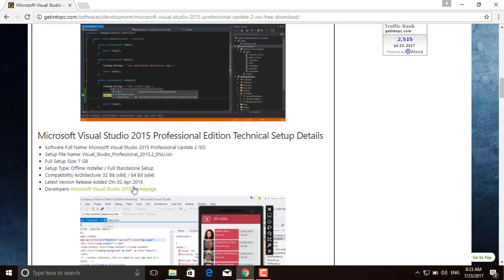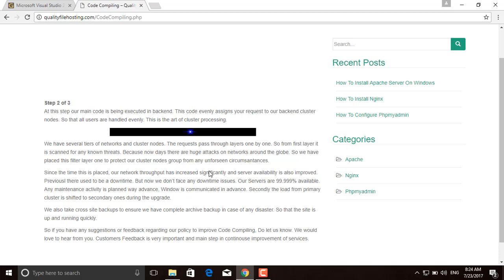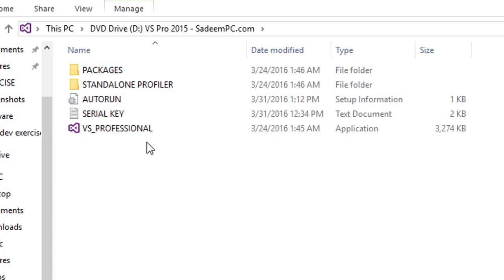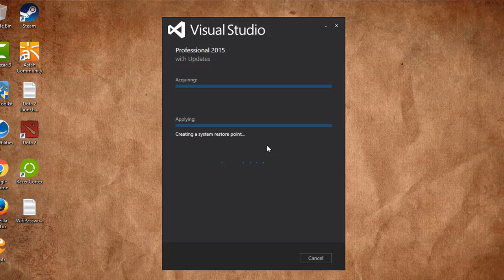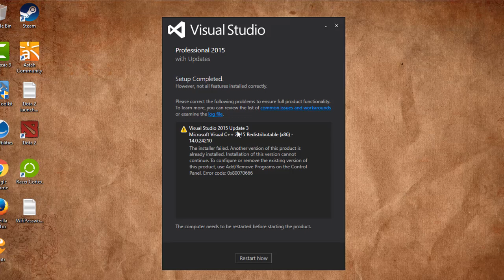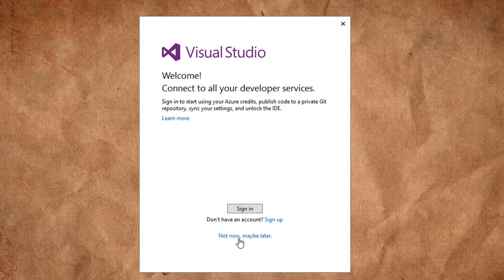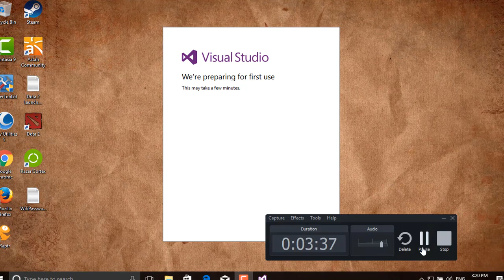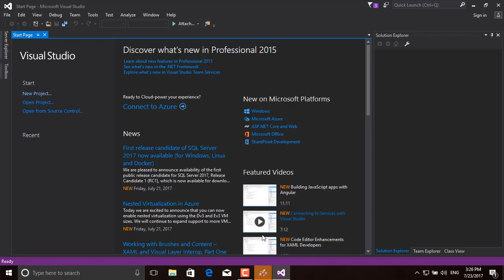How to Install Visual Studio Professional 2015 with UPDATES for free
Hey guys, finally I'm back on making videos. So this time i will going to show you how to install Visual Studio 2015 Professional version for free. Ya, you got it right its free.

The reason why i made this tutorial is for my programming tutorial, a guide for them to install the IDE and if you want to know how to write codes with C# i provided some links in the description below.